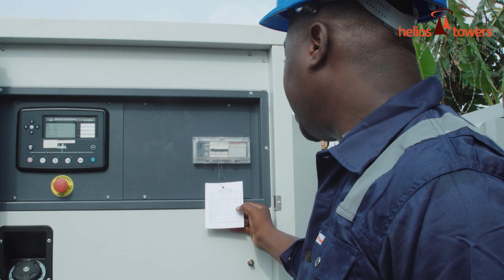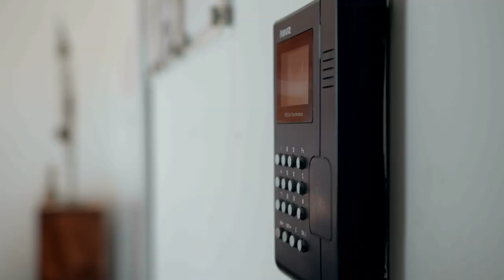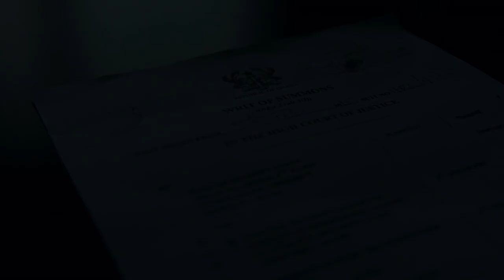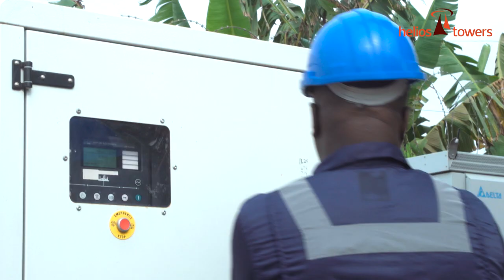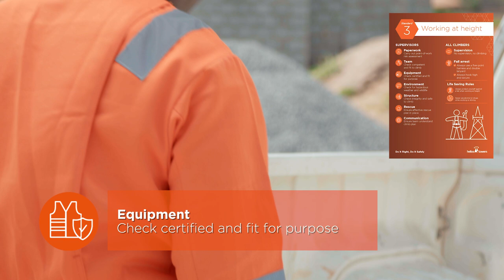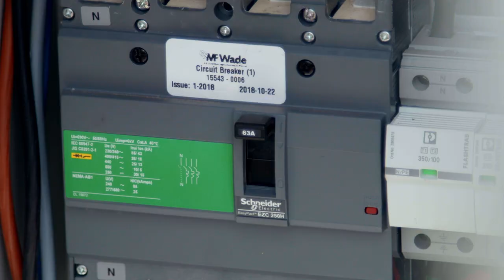Helios Towers Safety Culture (English)